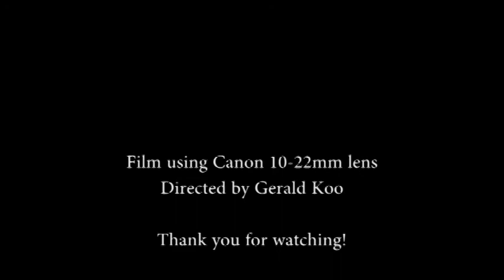wide panning / dolly zoom effect